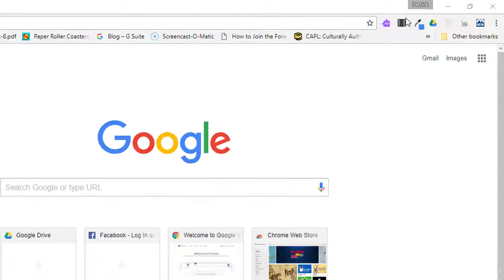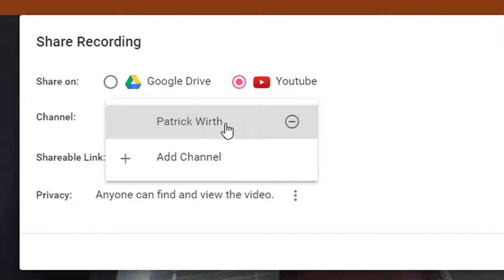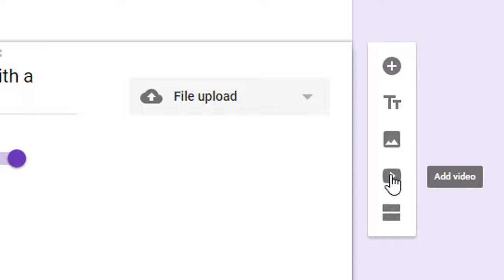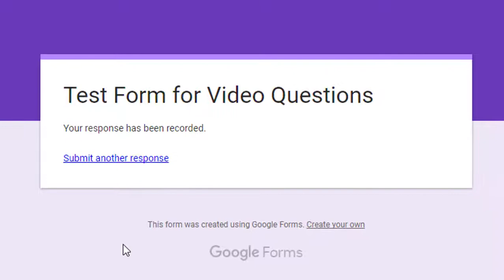Use Screencastify to ask video questions in Google Forms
Using the Screencastify extension in Google Chrome, you can record videos of your computer, or from your webcam and save them right to Google Drive or YouTube.

In this way, you can use video to ask questions of your students, and they can respond in kind (with video).